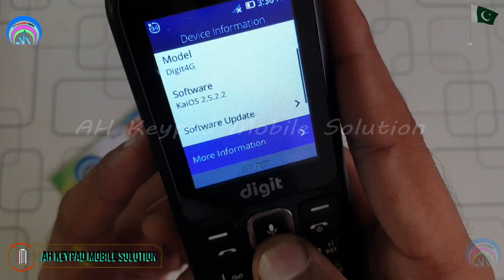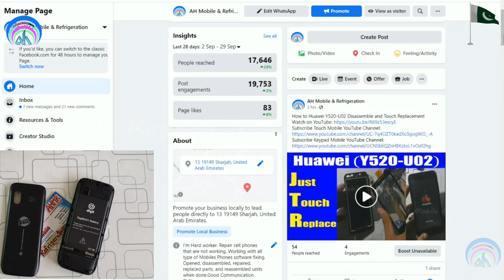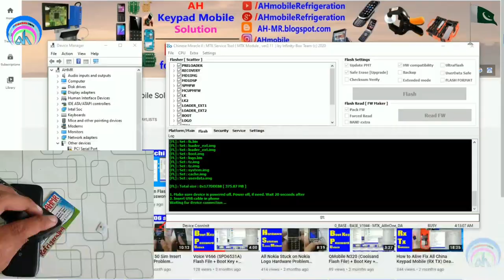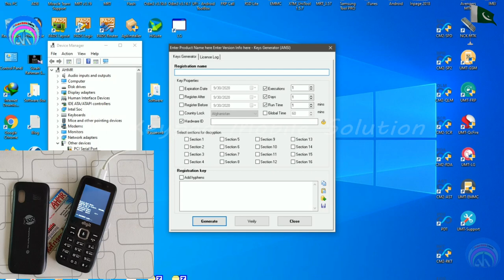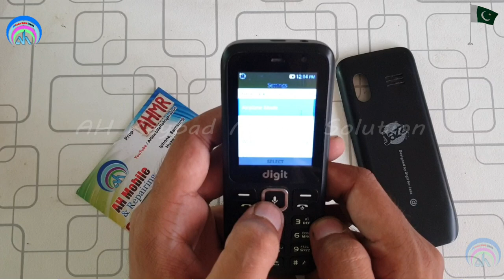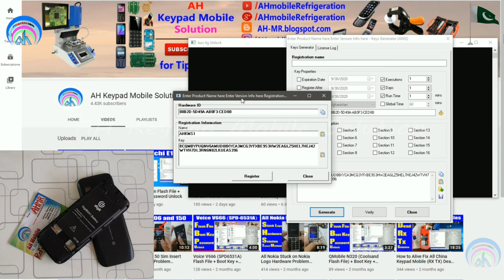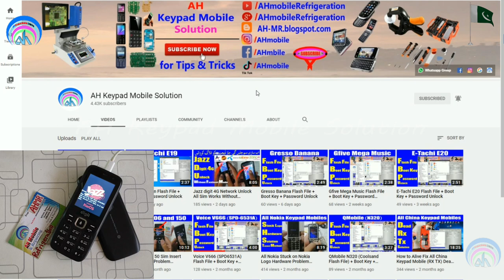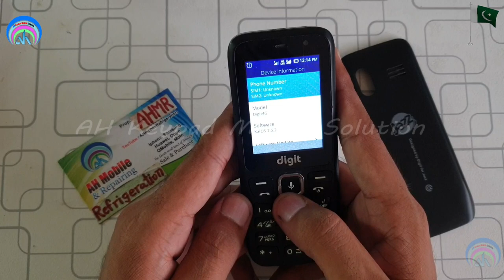Jazz digit 4G Fastboot Fix Downgrade Flash File All Sim Free Network Unlock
Jazz Digit 4G Unlock New Version V7 By CM2MT2
jazz digit 4g update fix file neded
Jazz digit 4g unlock error 100% working solution
jazz digit 4g new security not supported need solution